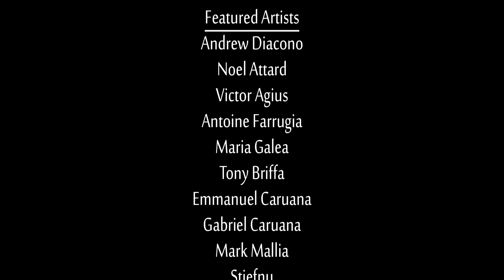Lokali a Maltese Contemporary Art Exhibition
Lokali, local in Maltese, is the name of the Maltese Contemporary Art Exhibition being held at Le Meridien Malta till 24 November 2016. Lokali is a collaboration between Gallery Marcoux and MARIEGallery5.
Lokali info goo.gl/exTjf1